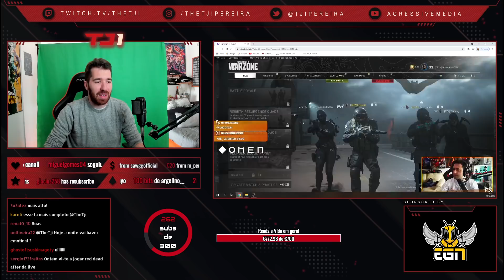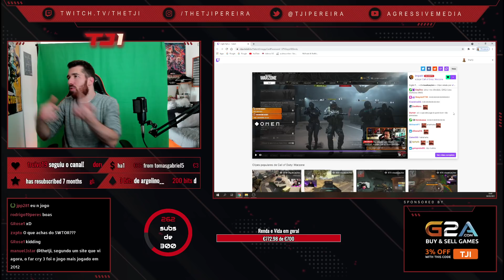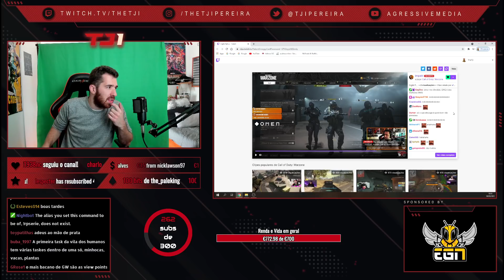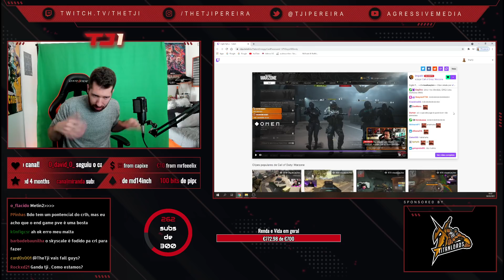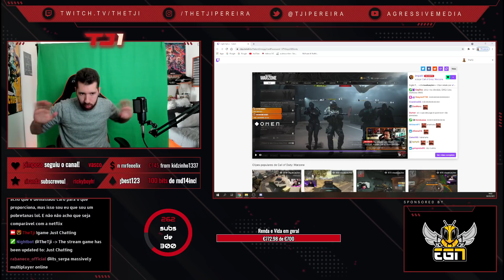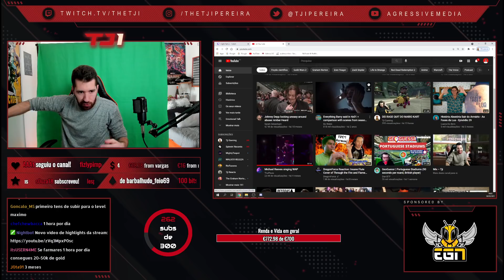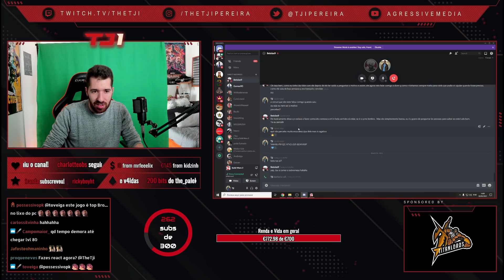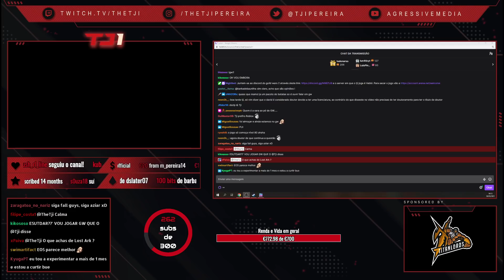A EXPLICAR PORQUE ACHO O GUILD WARS 2 O MELHOR MMO DA ACTUALIDADE